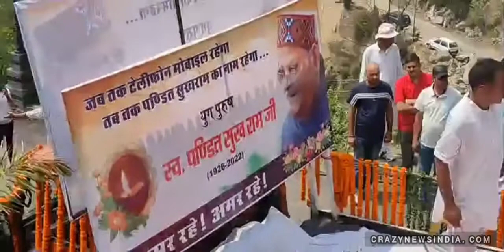पूर्व केंद्रीय मंत्री पंडित सूखराम के अंतिम दर्शन की यात्रा शुरू